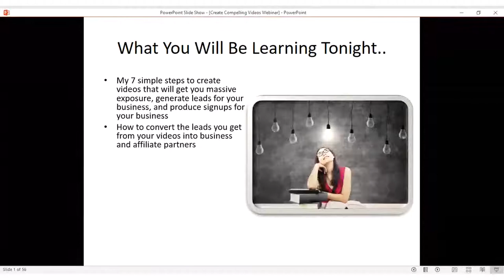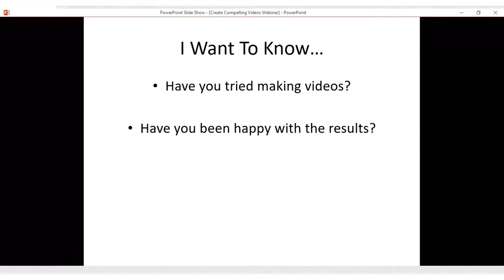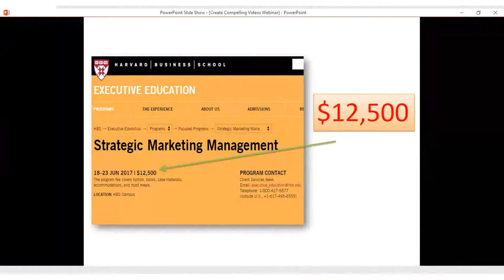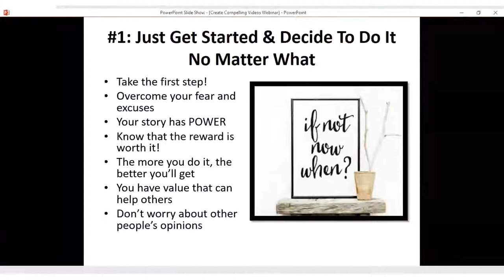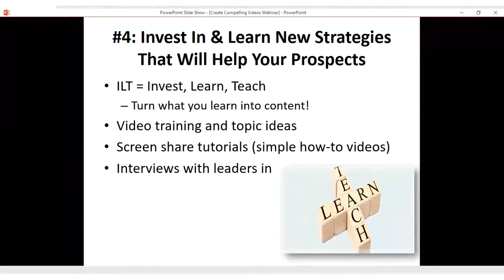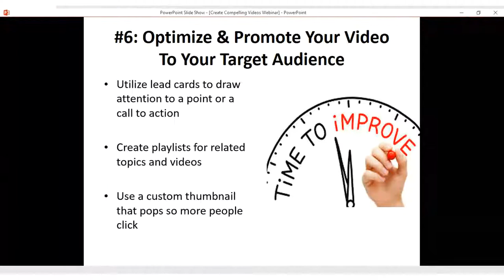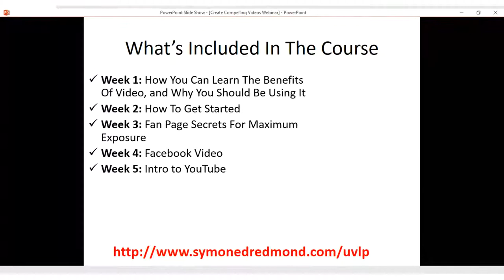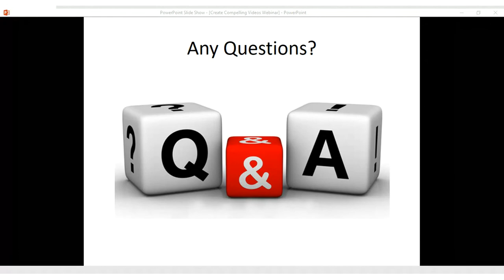How To Create Compelling Videos Masterclass Training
-- Purchase my Unlimited Leads and Profits Course!

I hope you enjoy this webinar training! I created this for inspiring video creators to show them how they can easily create videos that engage with their audience. In this webinar, I show you my 7 Step process to creating the best videos for your audience, as well as my 4 step process to create engaging videos.

I hope you enjoy this free training that I crafted for you! I'll see you inside the course!

Connect With Symone